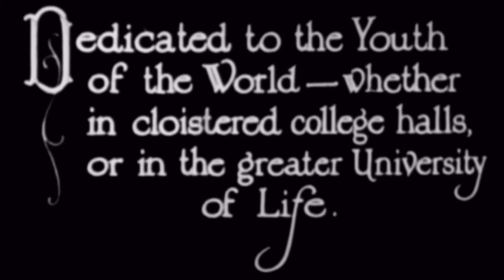Pindar's Library : Twenty Poems of Love / Veinte Poemas de Amor by Pablo Neruda #4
This reading is about the book "Twenty Love Poems and a Song of Despair."

Ricardo Eliécer Neftalí Reyes Basoalto (12 July 1904 – 23 September 1973), better known by his pen name and, later, legal name Pablo Neruda. A Chilean poet-diplomat and politician who won the Nobel Prize for Literature in 1971. Neruda became known as a poet when he was 13 years old, and wrote in a variety of styles, including surrealist poems, historical epics, overtly political manifestos, a prose autobiography, and passionate love poems such as the ones in his collection Twenty Love Poems and a Song of Despair (1924).

Hello,
You may call me cordelh, I'm a writer that tries to promote humanism through poetry and promote poetry as a therapeuthique endeavour. I invite poets to read their poems life with us. We do regular readings of classical books and classic poems and obviously original poems.

We depend on Patreons as ressource for funding of this channel and with the intension to publish original poetry books and perhpas soon a magazine about original poems.

I'm very thankful for all the help that could be given, and please if you feel like sharing poems, don't hesitat to reach me and I will either invite you or read your poems if you'd prefer, with a possibility to make projects together as well as to apprear in the magazines.

My partener is Kara Nodrik. I encourage you to check her poetry and videos about nature. They are inspiring.